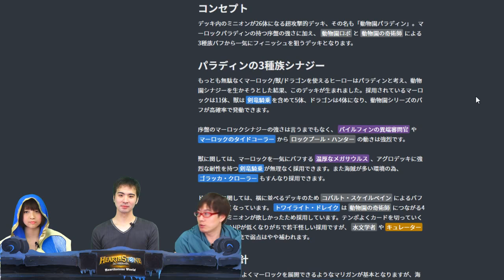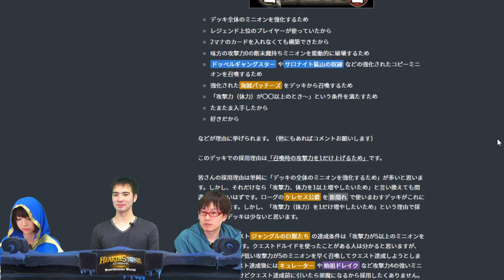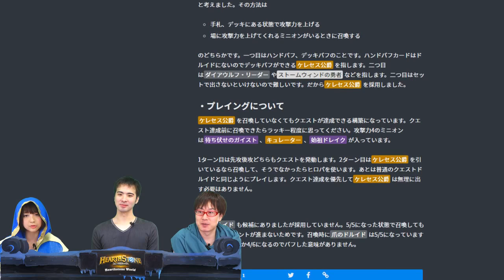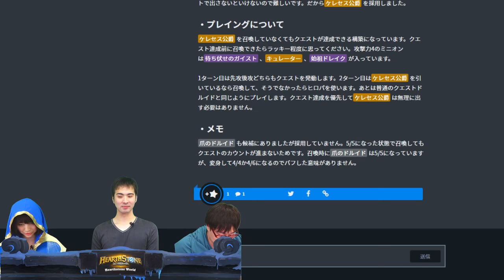Hearthstone World: ハースストーンワールド 第24回 （2017年10月6日）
毎週金曜日 20:00 より放送中のBlizzard Entertainment公認のハースストーン情報番組「HEARTHSTONE WORLD」第24回放送分です。

毎週金曜日は公式チャンネルで「HEARTHSTONE WORLD」をチェックしよう

「ハースストーン」はBlizzard Entertainmentが提供する、ルールは簡単で奥深い、テンポの速い戦略的カードゲームだ。無料でプレイを始めよう。大いなる決戦の場にて、呪文を唱え、ミニオンを召喚し、ウォークラフトのヒーロー達を指揮するんだ。